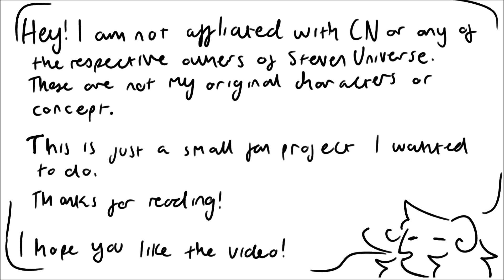Peridot and Garnet Fusion [Animatic / Animation]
Sorry for lack of backgrounds I got tired of this pretty quickly orz.

But yeah! I know I've got stuff to do (the Ardata Dismemberment Song is still in production!) but what with artfight, school starting again soon and so on it's been a bit difficult to get my motivation back. This was kind of just a cool down from everything I've been doing recently. So I hope you guys like it! :3!
It's not animated at the start because I other than it not being the focal point of the video I'd like to leave the exposition open to dubbers/voice actors and such.

Please check out Aivi and Surasshu's music! They're super awesome and they do most of the background music in SU.

Also a kind of follow up from my last upload: I didn't make the cut for Gemanimate this year. I'm pretty fine with it I've already been rejected from a lot of projects this year.